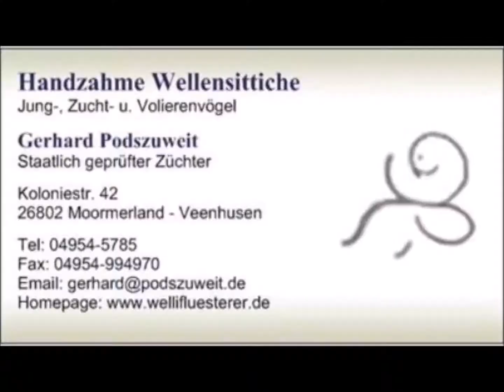2021 06 25 Der Wellifluestererfilm des Tages